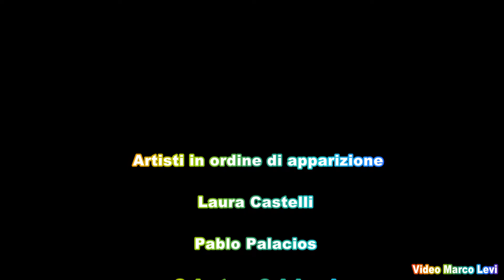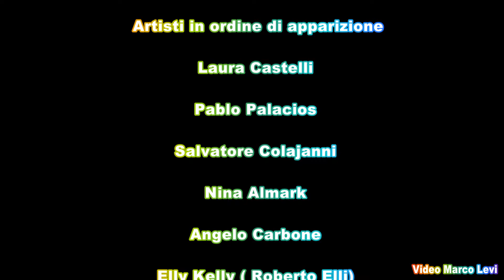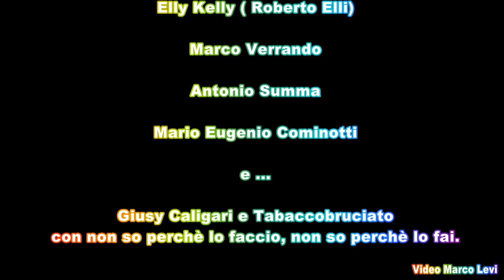The Artists - 8 Febbraio 2016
Happy Birthday Giusy, Happy to President

Riprese e montaggio video Marco Levi